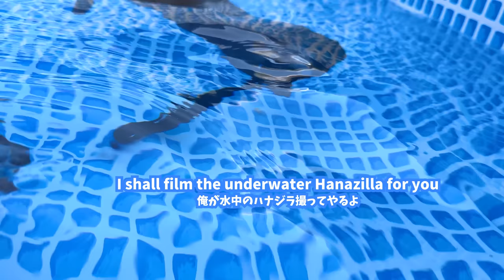腹ペコのカワウソにオムレツを試食してもらった結果 Otters Try Eating Eggs: Otter Bliss or Otter Disappointment?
はじめてのたまご料理にまごまごするこたまごとはなたまご。
うずらの卵はかなり前に一度だけあげたことがありますが、その時もコタは食べず、ハナだけコロコロ転がして食べてました。ちなみに２人ともグジュグジュしたものが苦手なので生卵とかチュールとかは食べませぬ。

【カワウソコタロー＆ハナ オフィシャルストア】グッズの購入はこちら

【コツメカワウソについて】
カワウソを飼うのはとても大変です。可愛いだけでは決して飼えません。鳴き声はうるさく、噛むこともあります。活発なのでケージに閉じ込めておくことはできませんし、餌代や水道代など維持費はとても高額になります。

私たちはカワウソ達を留守番させることはありません。人間の子供のように常に近くで見ていて、何よりもカワウソ達のことを一番優先しています。

カワウソが欲しいと思ってる人は、生活の全てをカワウソに捧げる覚悟がないと絶対に飼ってはいけません。

また、現在コツメカワウソの輸出入は禁止されています。
日本では国内ブリードのカワウソのみ取引が可能ですが、出生時の記録、マイクロチップの挿入、環境省からの登録証が必要となります。
登録証がないカワウソを取引、販売した場合はとても重い罪で罰せられます。

必ず事前によく調べて、何があっても本当に最後まで面倒を見られるかを今一度よく考えてからお迎えしてください。
Welcome to Kotaro and Hana's Channel!

＊International shipping is available, but there are currently some areas that cannot be delivered due to the COVID-19.
For languages besides English and Japanese, please click the CC icon to turn subtitles on or off.

【About Asian Small-clawed Otters】
First, otters are different from sea otters.
Sea otters spend most of their time in the water, but otters can live both on the ground and in water.

A few years ago, trafficking otters became a serious problem, and in 2019, CITES (Washington Convention) increased the classification of otters from CITESⅡ to CITES I, which banned international trade.
Having an otter as a pet is illegal in most countries. However, in Japan, otters can be traded, although it is limited to domestic breeds only.
Currently, severe restrictions are in place for buying and selling otters in Japan. For example, microchips need to be inserted in both babies and parents, and owners need a special permit. Circumstances of birth must also be reported in detail.
As a result, there is currently no buying and selling of baby otters in the market. There is a severe penalty for selling and buying otters with unknown birth origins without permits. This was effective in eliminating trafficking, and we don’t see otter trafficking on the news anymore.

Kotaro and Hana were both born in Japan and have permits.
It is so much work to have an otter as a pet. You need to be ready for more than its cuteness. They are loud, and they sometimes bite you. Food and water get very expensive, and you cannot keep otters in cages because they are active. Also, we never leave them at home. We always look after them closely like we do with human children, and our top priority is always them.

If you want to have an otter as a pet, you must be able to follow the law and devote your life to it. If you don’t have that resolve, you should never have one as a pet.

Thank you ʕ•ᴥ•ʔ